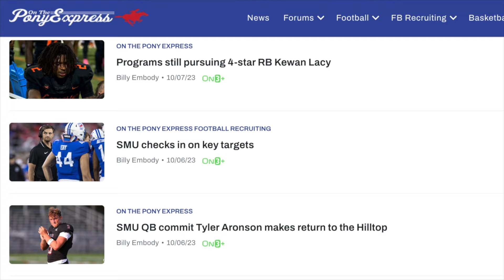Walking 'Strong: SMU legend Craig James on the Pony Express, playing with Eric Dickerson, NFL career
On this edition of Walking 'Strong with Bill Armstrong, SMU legend Craig James joins Billy Embody and Bill to talk about his playing days at SMU, relationship with Eric Dickerson and the Pony Express, handling his brother's alcoholism, NFL career with Ron Meyer and more!

Head to EpochWines.com to join the Epoch Wine Club, a customizable club for those eager to automatically access new releases of Epoch wines two times a year. If the club isn't for you, buy individual bottles online! Get custom engraving, gift packaging, bundles and more!